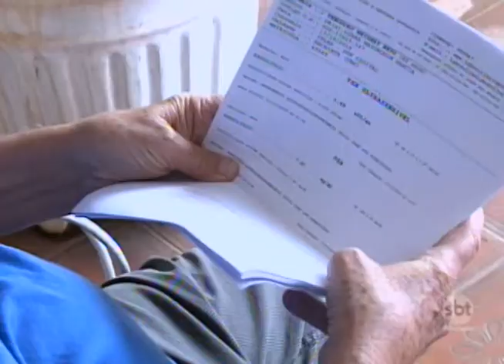Novembro Azul: autoridades orientam sobre a importância em fazer o exame de câncer de próstata